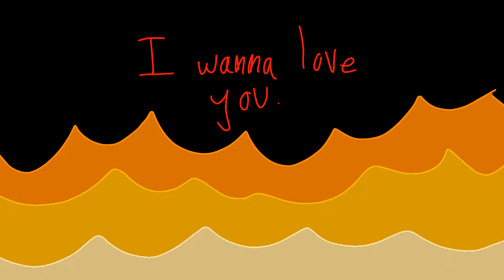Poor George animation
uhhhhhh this animation is all outdated now lmfao